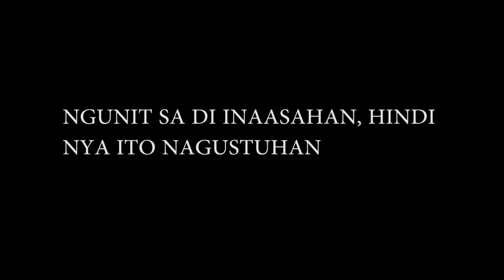Ginupitan namin si boss brian